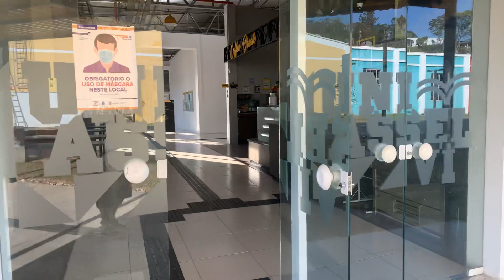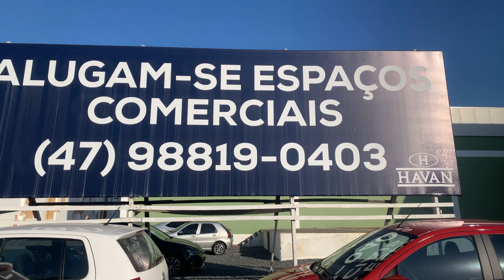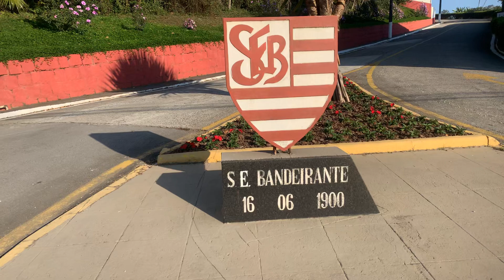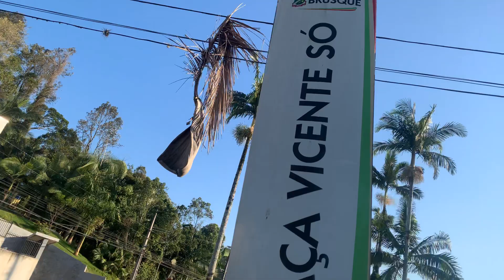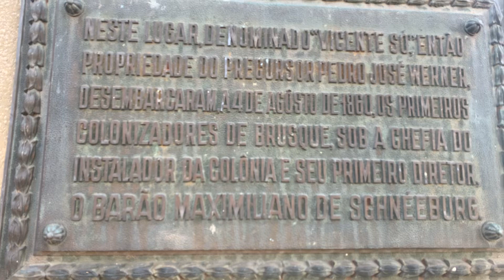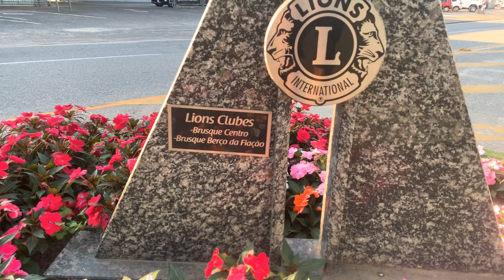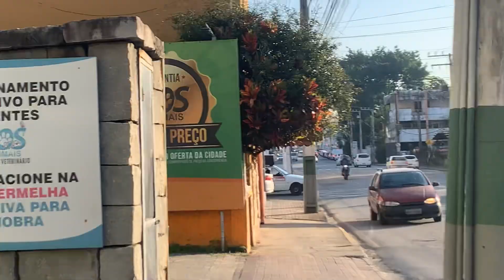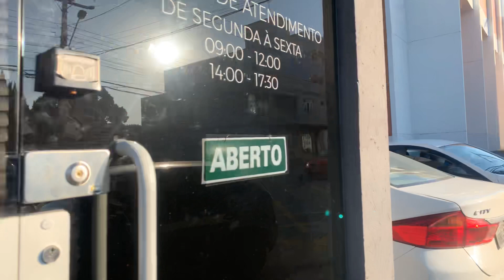Passeio pela antiga Fábrica de Tecidos Renaux do Centro rumo à Praça Vicente Só e Clube Bandeirantes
O local da Fábrica de Tecidos Renaux foi comprada pelo Empresário Luciano Hang, dono da Havan, e o espaço está sendo revitalizado com Escritórios, bares e Universidade. Já,  a Praça Vicente Só, foi o local onde desembarcaram em Brusque os primeiros imigrantes em 04 de agosto de 1860. E, o Clube Esportivo Bandeirantes, é um local muito fino, pra Classe alta da Sociedade Brusquense.